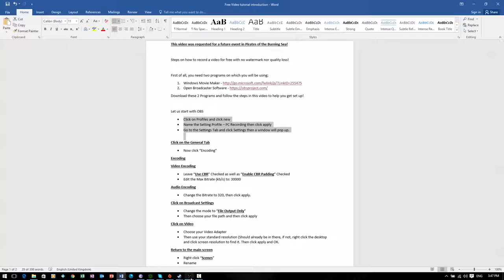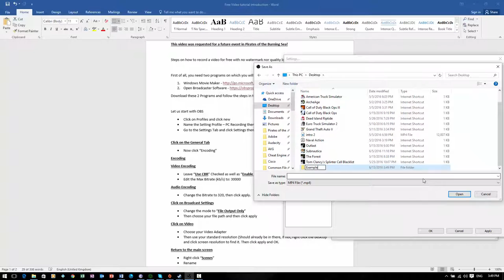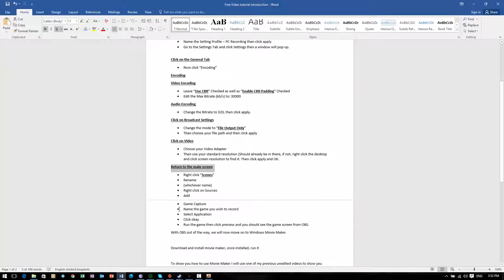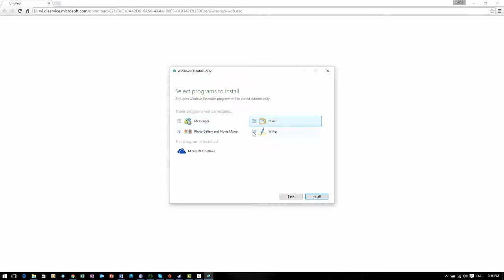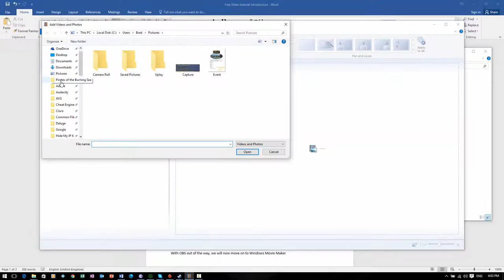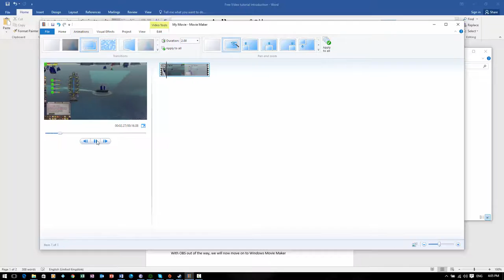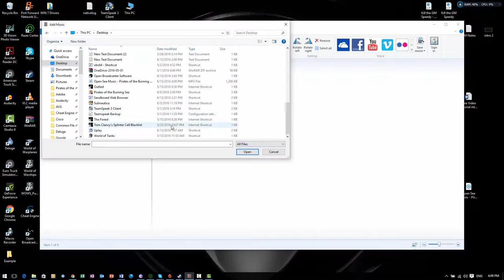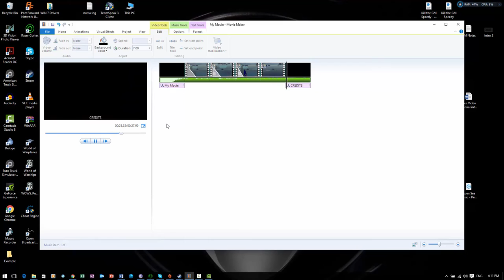Video Tutorial for free recording software and free editing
This is a tutorial made upon request! Hope this helps!